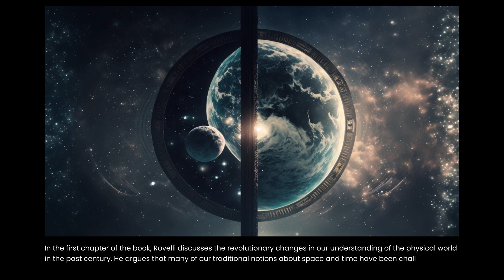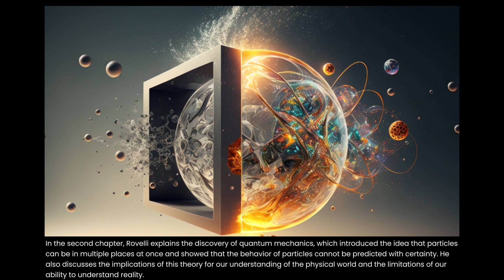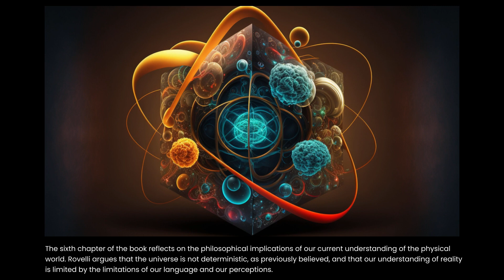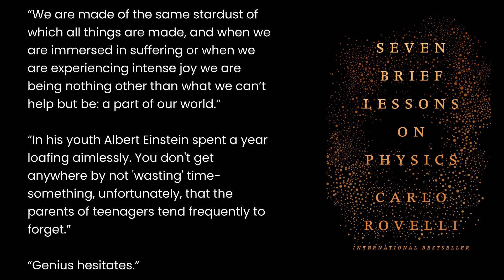ChatGPT Summarizes 7 Brief Lessons on Physics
Unleashing the Power of AI: ChatGPT & Midjourney Book Summary Series

ChatGPT + Midjourney Summarizes ChatGPT Summarizes Seven Brief Lessons on Physics by Carlo Rovelli

A look into learning with AI